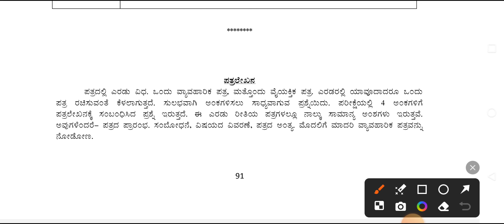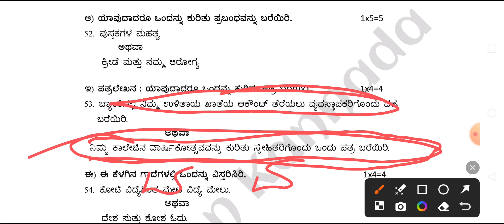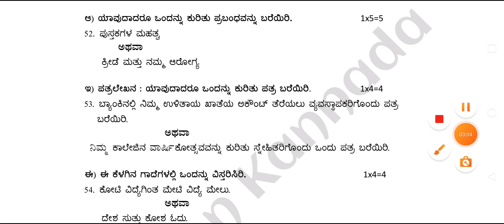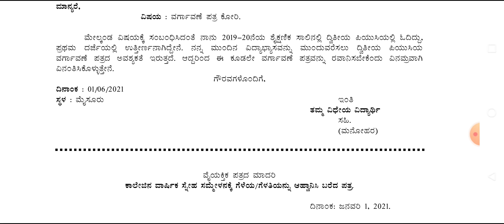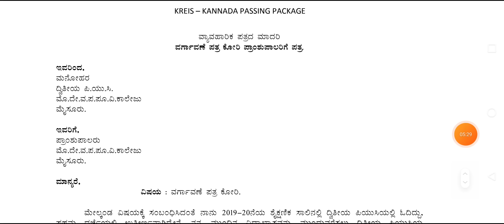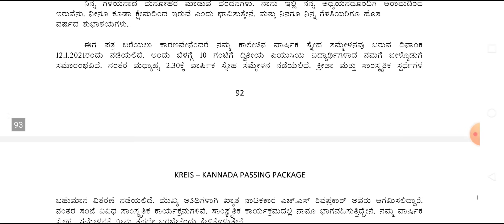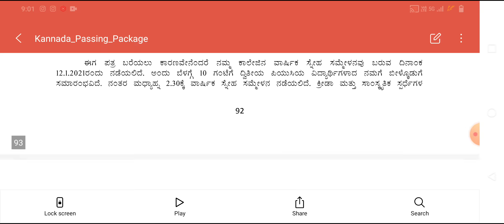2nd PUC KANNADA Letter Write 4 MARKS QUESTIONS ವ್ಯವಹಾರಿಕ ಪತ್ರ & ವೈಯಕ್ತಿಕ ಪತ್ರ ಹೇಗೆ ಬರಿಬೇಕು ?🤔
2nd PUC Letter Write 4 MARKS QUESTIONS  ವ್ಯವಹಾರಿಕ ಪತ್ರ & ವೈಯಕ್ತಿಕ ಪತ್ರ ಹೇಗೆ ಬರಿಬೇಕು ?🤔